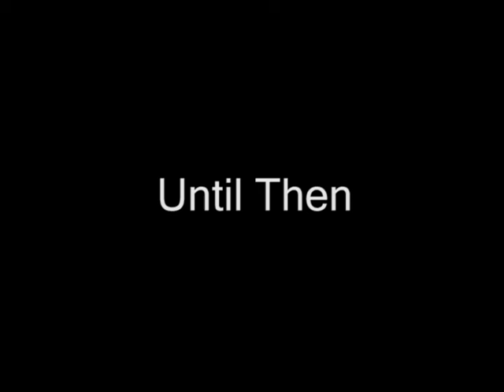The Ride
Andy and friends utilize the KC Watersports wakeboarding park